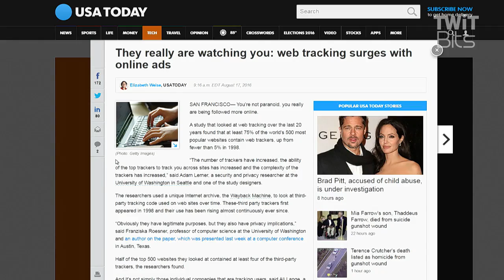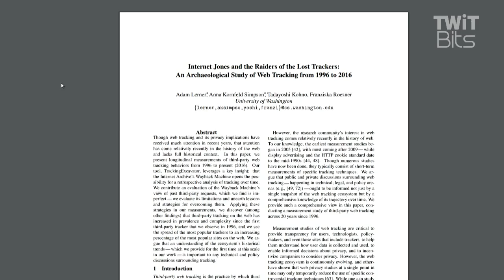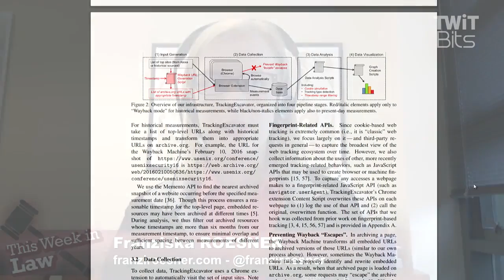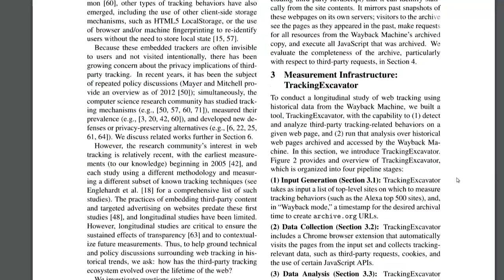Studying 20 Years of Web Tracking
Denise Howell, Emory Roane and Mike Keyes talk to Franziska Roesner about her research at the University of Washington looking at how tracking on the web has changed from 1996 to 2016.